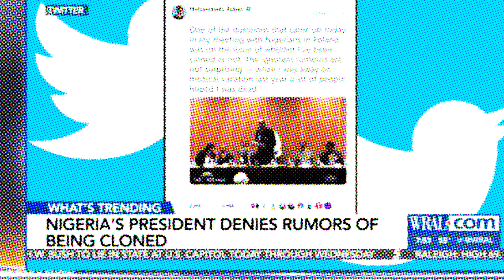Buhari denies rumor of being cloned